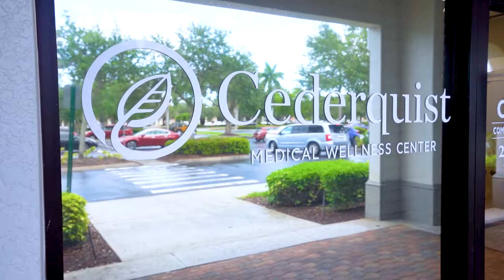Cederquist Medical Wellness Center